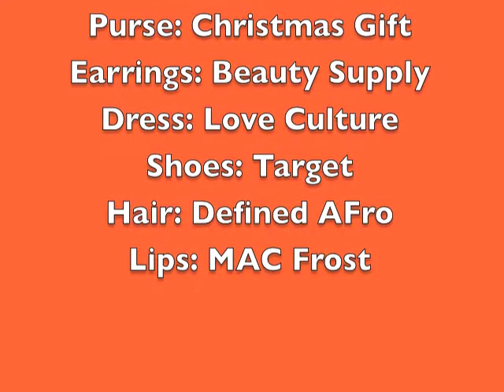OOTD: Love Culture Chevron Dress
DETAILS~DETAILS~DETAILS~ CLICK SHOW MORE!!!

I love this Chevron dress form Love Culture!! I believe it was $24

Products Used:
Afro: Twist out turned big...started with water, grapeseed oil, and DIP by SIster's Keeper

Look of the Day:
Dress: Love Culture
Shoes: Leopard wedges from Target
Earrings: Beauty supply
Purse: Leather purse that ban be engraved

~Easy Breezy Beautiful SunShine~
Lips: MAC Frost

Bonus Features:
My Cameras: Canon PowerShot SX40 12.1 - Megapixels or Iphone 4s: (Direct Uploads)